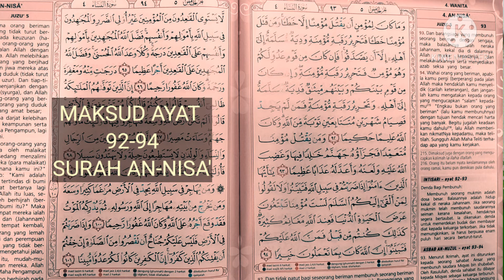MAKSUD AYAT 92-94 SURAH AN-NISA' -HUKUMAN MEMBUNUH SEORANG MUSLIM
Bacalah Al-Quran. Dalami maksudnya. A-lQuran sumber pahala berlipat kali ganda kepada kita. Jom tonton!!